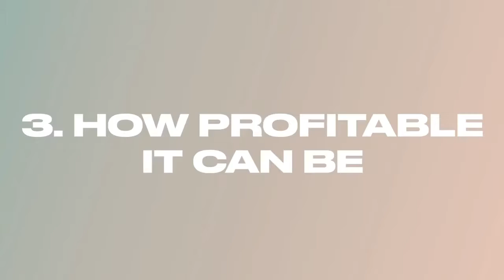HOW TO MAKE 3,000 A MONTH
WATCH AND LEARN HOW TO MAKE $3,000.00 A MONTH EASILY.